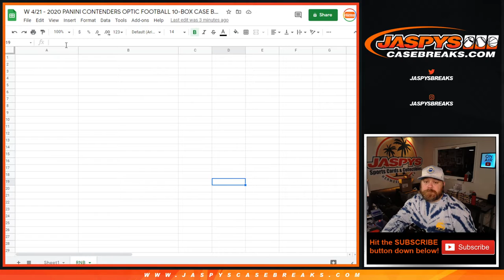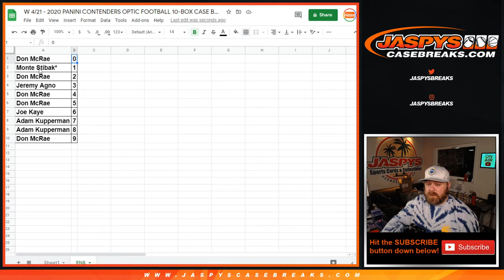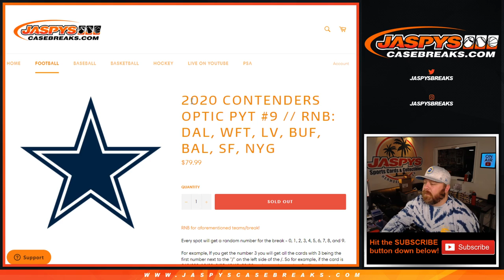W 4/21 - 2020 PANINI CONTENDERS OPTIC FOOTBALL 10-BOX CASE BREAK #9 *PYT* (RNB RANDOMIZER)